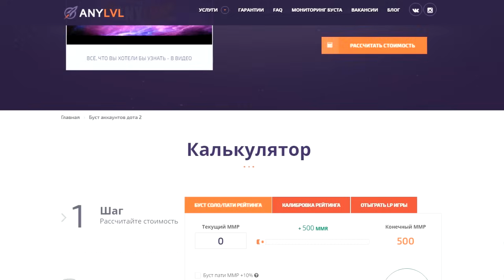ЛИОН С ДАГОНОМ. ПАПИЧ НА МИДУ. ПАТЧ 7.00